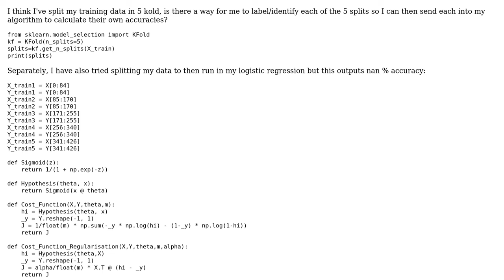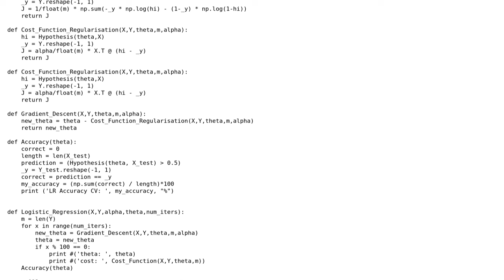How to get kfold splits for cross validation from scratch in python?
With thanks & praise to God, and with thanks to the many people who have made this project possible! You are responsible for your own actions.